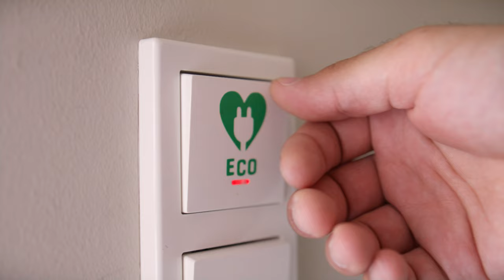UplandParcs Winterberg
UplandParcs Winterberg - 55 Ferienhäuser in einmaliger Lage
Weitere Informationen über den Ferienpark und die Ferienhäuser erhalten Sie